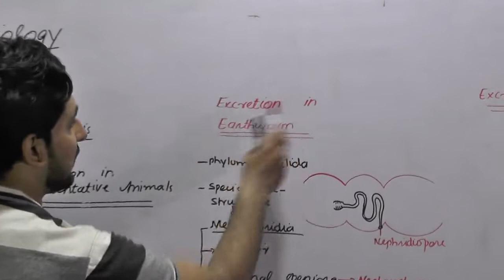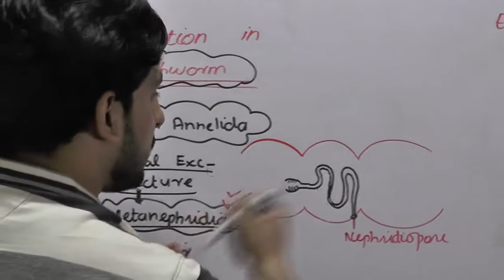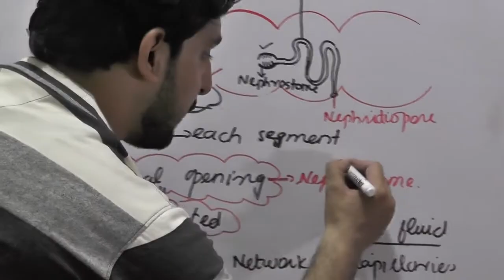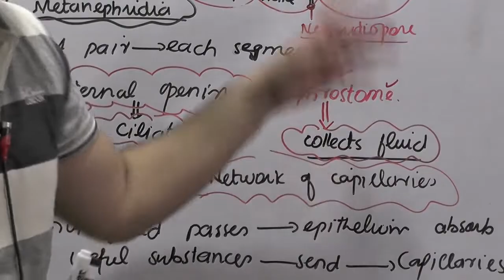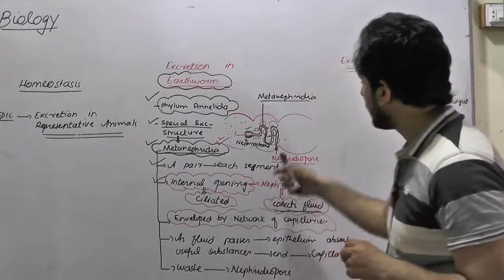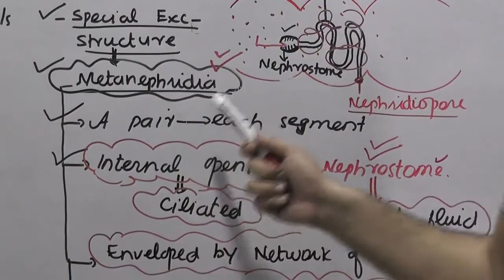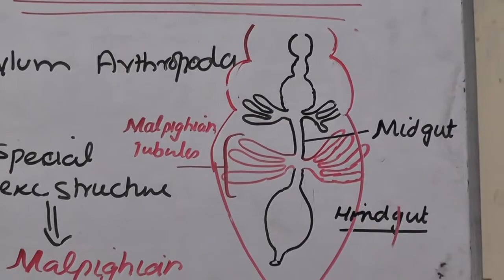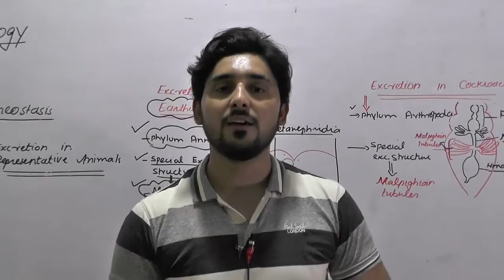BIOLOGY 12TH CLASS, CH# 15, LECTURE NO. 11, EXCRETION IN EARTHWORM